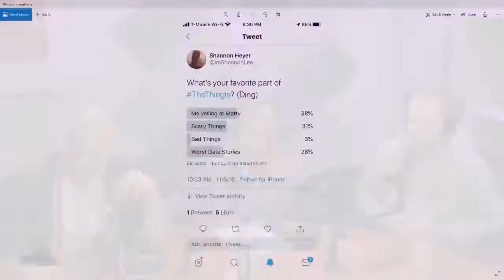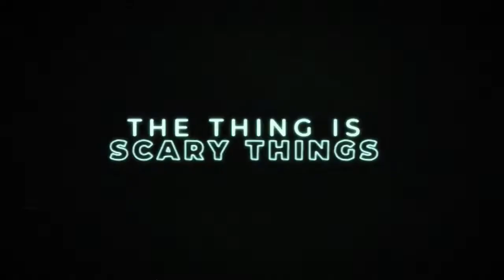Best Of The Week Episode #010 - (Nov. 17th to Nov. 23rd)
You'll get the entire archive of episodes from ALL the podcasts you see here, ON-DEMAND from your phone, home computer, and smart TV, PLUS 100's of hours of bonus content, that's exclusive to our members!

Plug in, Fuel Up!